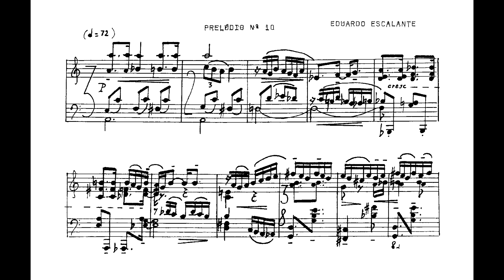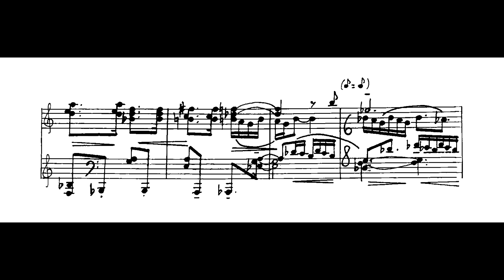Eduardo Escalante - Prelúdio No.10 (Eduardo Albertino, piano)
Prelúdio No.10, de Eduardo Escalante, interpretado por Eduardo Albertino.
Nossos agradecimentos a Sylvia Maltese pelo envio da partitura.